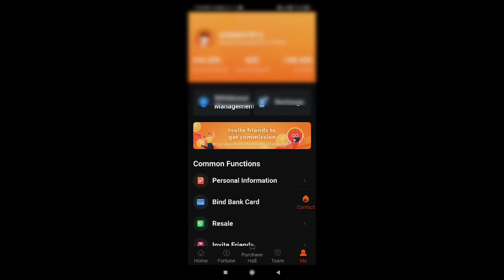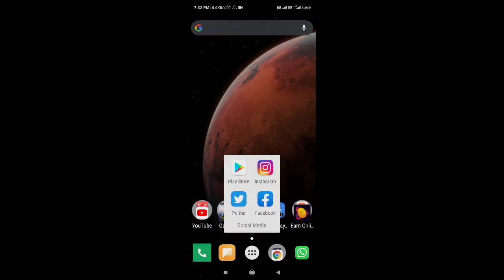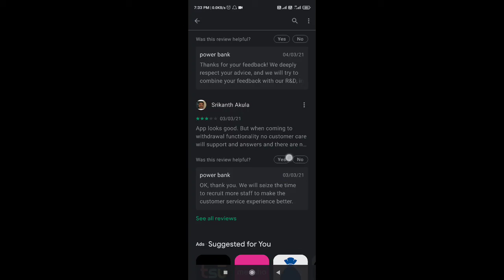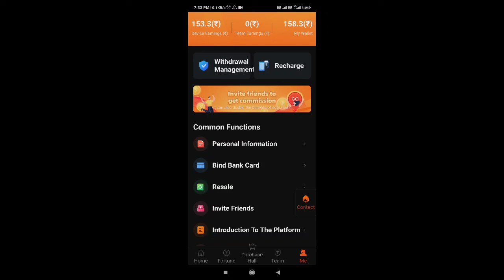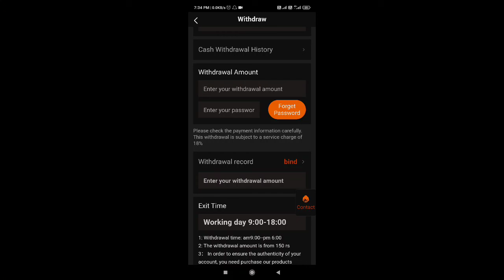Power Bank App Review | Power Bank App Se Paise Kaise Kamaye | Power Bank Withdraw Live Proof 2021